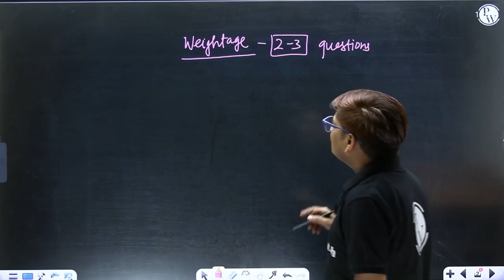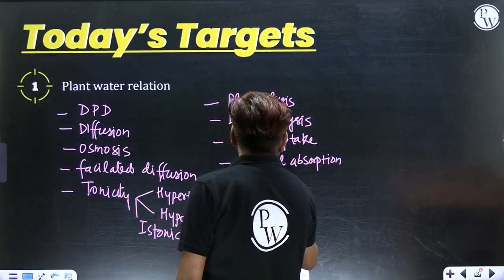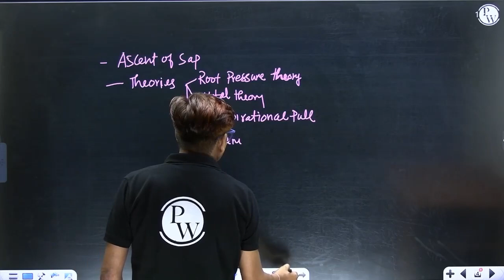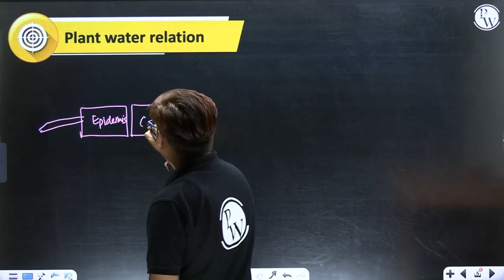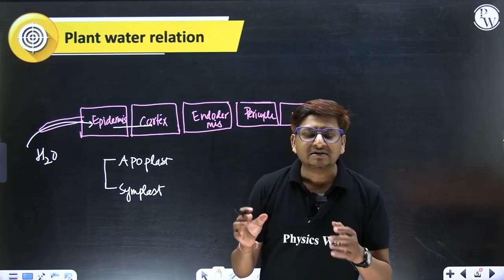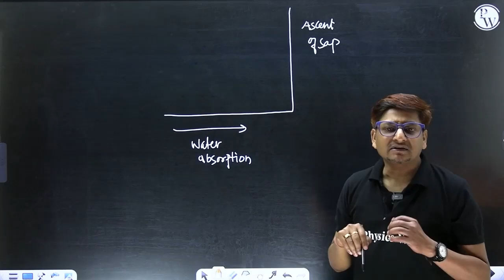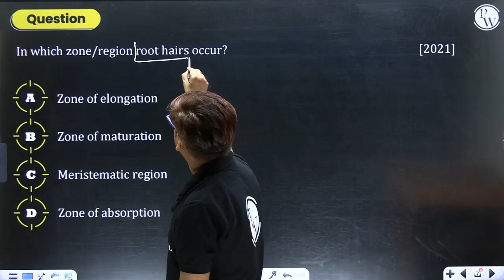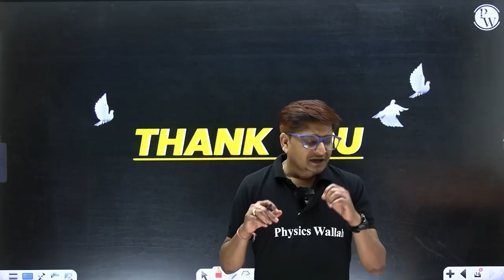PLANT WATER RELATION | Plan & Strategy | Botany | Class12th/MHTCET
In this Plant Water Relations class12th/MHTCET, we will be discussing plan and strategy of water relations in plants. We will be discussing topics like plant water relations, plant absorption, transpiration, and evaporation. We will be using examples from different plant families to illustrate these concepts.